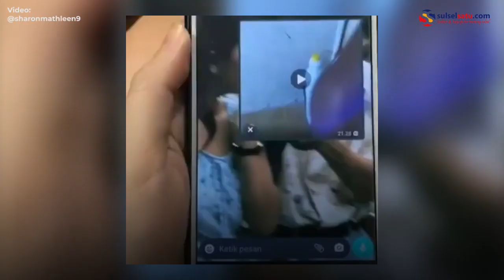Seorang Pria Tertangkap Basah Saat Pasang Kamera di Toilet Wanita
Pria ini hendak merekam aktivitas wanita yang berada di dalam kamar mandi.

Video ini dibagikan oleh akun Instagram @sharonmathleen9, Sabtu (27/3).

Video terkini dan terbaru..